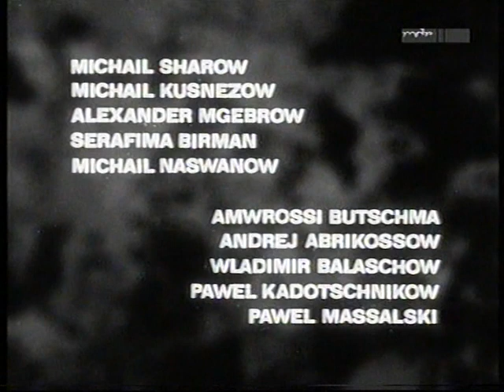Iwan der Schreckliche 1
Film von 1944

(ich weiß, ist kein Stummfilm, passt aber doch hierher finde ich).

Regie  Sergei Michailowitsch Eisenstein
Drehbuch  Sergei Michailowitsch Eisenstein
Produktion  Sergei Michailowitsch Eisenstein
Musik  Sergei Prokofjew
Kamera  Andrei Moskwin,
Eduard Tisse
Schnitt  Sergei Michailowitsch Eisenstein
Besetzung

    Nikolai Tscherkassow: Zar Iwan IV.
    Ljudmila Zelikowskaja: Anastassija Romanowna, Zarin
    Serafima Birman: Jefrossinija Starizkaja, Tante des Zaren
    Pawel Kadotschnikow: Wladimir Andrejewitsch, ihr Sohn
    Michail Scharow: Maljuta Skuratow, Opritschnik
    Amwrossi Butschma: Aleksei Basmanow, Opritschnik
    Michail Kusnezow: Fjodor Basmanow, sein Sohn und Opritschnik
    Michail Naswanow: Fürst Andrei Michailowitsch Kurbski
    Andrei Abrikossow: Bojar Fjodor Kolytschow, später Philipp II., Metropolit von Moskau
    Aleksandr Mgebrow: Pimen, zuerst Metropolit von Moskau, später Erzbischof von Nowgorod und Pskow
    Maksim Michailow: Archidiakon
    Wsewolod Pudowkin: Nikola, Narr in Christo

Im Vorspann ungenannt:

    Georgi Gumilewski: Foma
    Valentina Kusnezowa: Lächelnde Frau in der Kirche
    Alexander Rumnew: Botschafter aus Kasan
    Semjon Timoschenko: Kaspar von Oldenbock, Botschafter von Livland
    Grigori Schpigel: Turuntai-Pronski
    Wladimir Uralski: Bischof

In gedrehten, aber nicht verwendeten Szenen:

    Sergei Stoljarow: Telepnjow-Obolenski

Wikipedia Suche:
Iwan der Schreckliche I (Film)